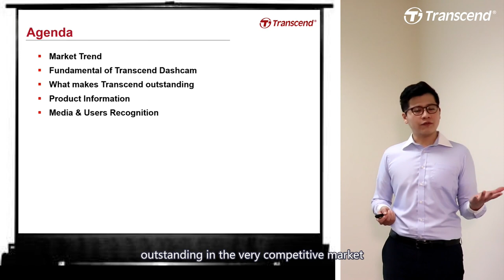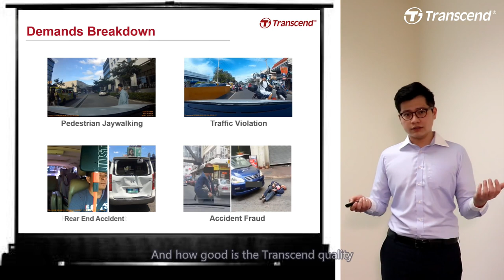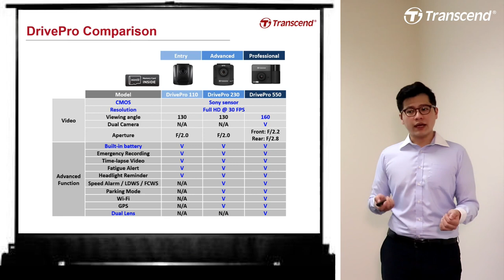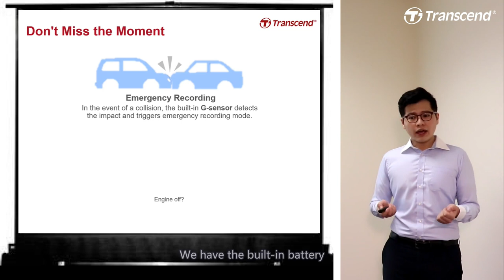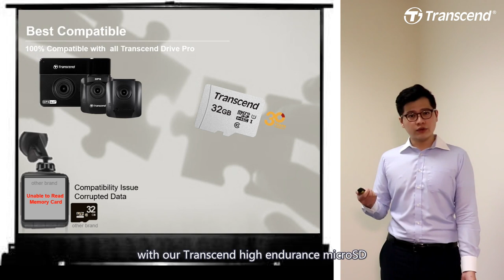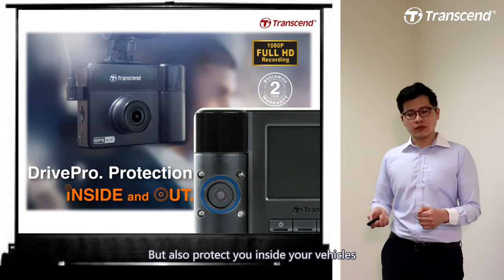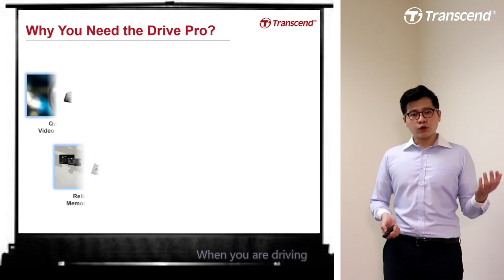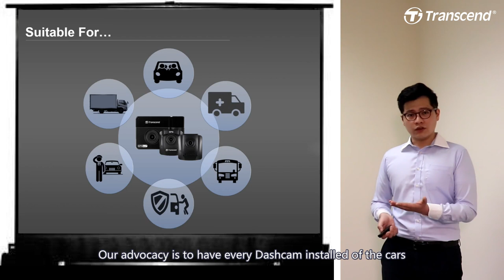Transcend Sales kit subtitle_Dashcam